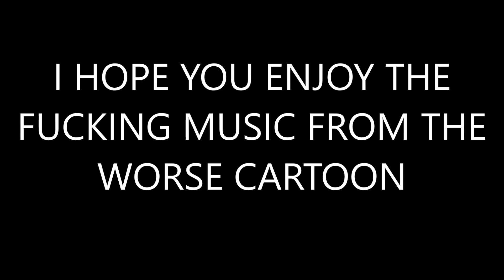a sonic animation that too me too long.mpeg